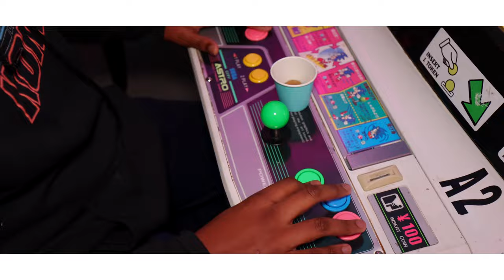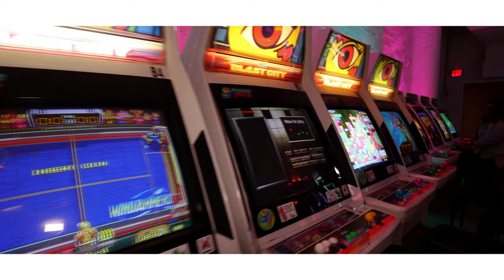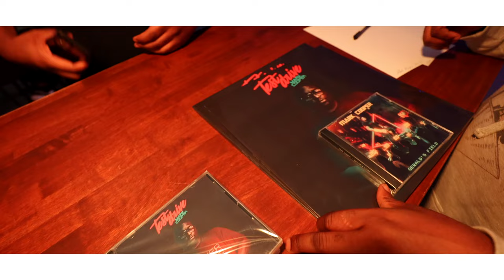Mark Cooper Player One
Here we are!!! the official video for my Song Player One!

Visual by Hatch (Real Speech Films)